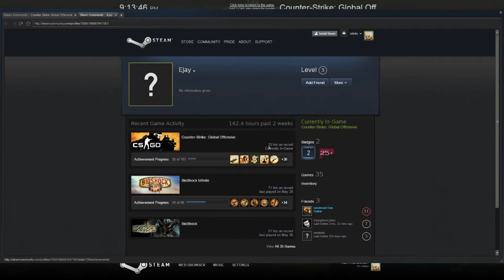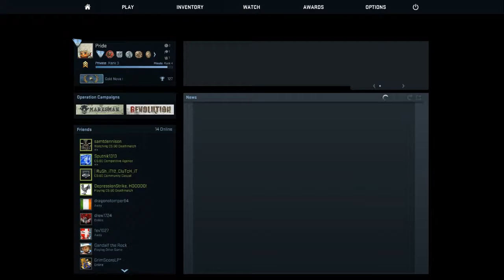Going to Canada, Later Nerds!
Doubt there will be a Hestia video before I leave but we'll see ;)